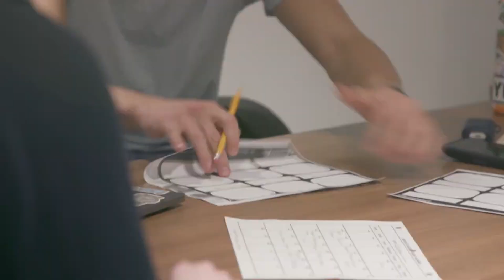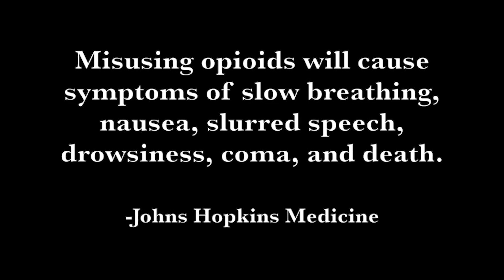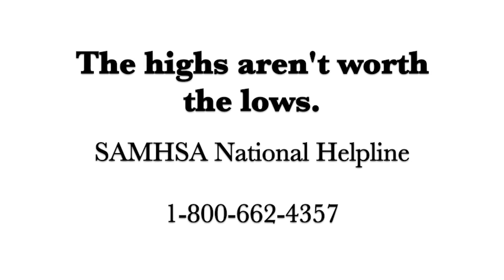Student PSA: Prescription Opioids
Created by the Producers of Wolf TV at Williamsburg Middle School